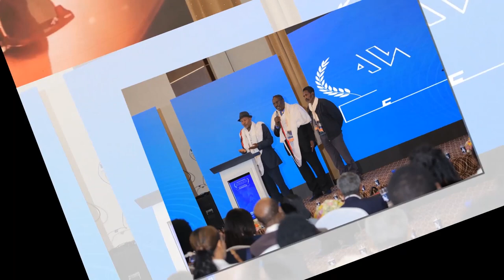First Hachalu Hundesa Award Photos 2022 Awardii Haacaaluu Hundeessaa isa jalqabaa suuraadhaan BULLOO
ADI PROMOTION TUBE